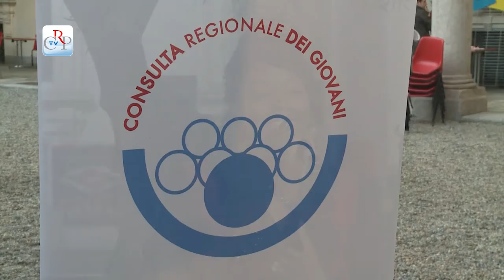Cerea party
Presso la sede della Pastorale degli Universitari di via XX settembre a Torino si è svolto il Cerea Party, festa di accoglienza delle matricole universitarie fuori sede, organizzata dall'Arcidiocesi di Torino. Nel corso della serata è stata effettuata la premiazione dei vincitori di "Fatti di Vita", concorso fotografico per studenti universitari promosso e patrocinato dalla Consulta regionale dei Giovani.
[intervista a mons. Cesare Nosiglia, arcivescovo di Torino]